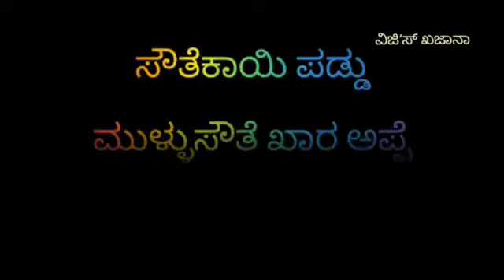ಮುಳ್ಳುಸೌತೆ ಖಾರ ಅಪ್ಪೆ, ಸೌತೆಕಾಯಿ ಪಡ್ಡು | Cucumber Appam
ವಿಜಿ'ಸ್ ಖಜಾನಾಗೆ ಸ್ವಾಗತ.
ಇಂದಿನ ವೀಡಿಯೋದಲ್ಲಿ ರುಚಿಕರವಾದ ಮತ್ತು ಆರೋಗ್ಯಕರವಾದ ಸುಲಭವಾಗಿ ತಯಾರಿಸಬಹುದಾದ ಸೌತೆಕಾಯಿ ಪಡ್ಡು/ ಮುಳ್ಳುಸೌತೆ ಖಾರ ಅಪ್ಪೆ ಮಾಡುವ ವಿಧಾನವನ್ನು ತೋರಿಸಿಕೊಟ್ಟಿದ್ದೇನೆ. ನೀವು ಕೂಡ ಮಾಡಿ ನಿಮ್ಮ ಅಭಿಪ್ರಾಯಗಳನ್ನು ತಿಳಿಸಿ

ಧನ್ಯವಾದಗಳು..

ಬೇಕಾಗುವ ಸಾಮಾಗ್ರಿಗಳು:
ಸೌತೆಕಾಯಿ - 1 ಮಧ್ಯಮ ಗಾತ್ರದ್ದು
ತೆಂಗಿನ ತುರಿ -3/4 ಕಪ್
ಅಕ್ಕಿ- 11/2 ಕಪ್
ಉಪ್ಪು- 1 ಚಮಚ
ಹಸಿ ಮೆಣಸು - 2
ಶುಂಠಿ - ಸ್ವಲ್ಪ
ಕರಿಬೇವು - 10 ಎಲೆ
ಎಣ್ಣೆ -  ಸ್ವಲ್ಪ